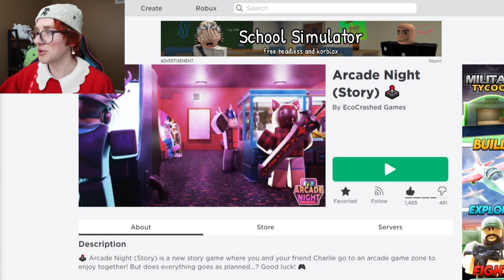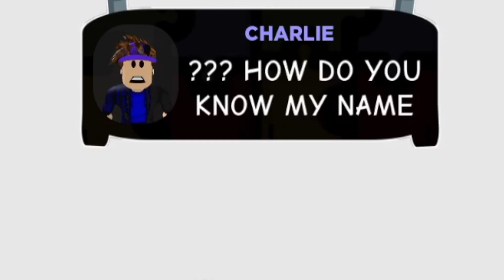This Roblox game took a DARK TURN...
Hello my Fumble Family! Today I played my good friends newest story game. Which is called Arcade Night Story! This awesome story game has some really interesting twists and turns. Check it out!

Feel free to check out this stuff below x)
Roblox: Jokerkid5898
Starcode: KADEN